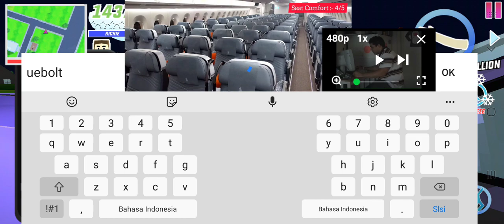Dude theft wars funny moments part 65